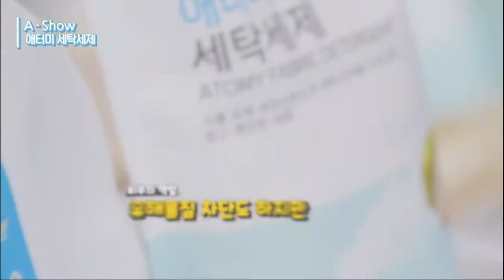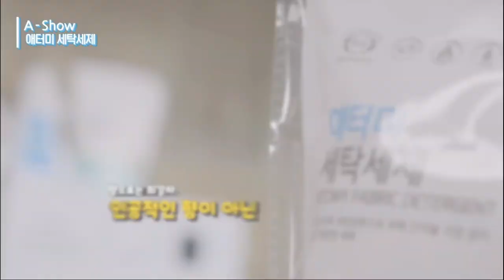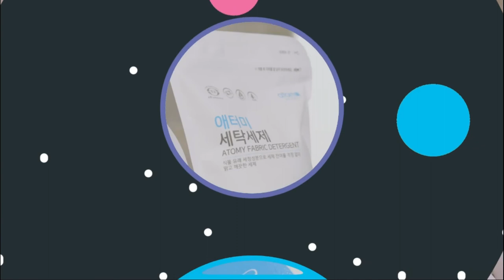Atomy A-Show Product Introduction - 3 types of laundry detergent - Korean